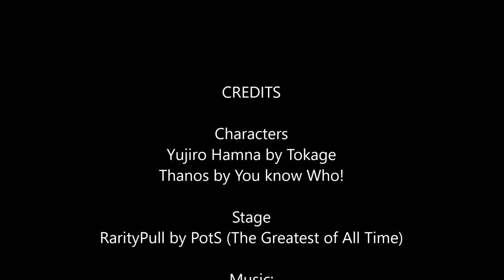Yujiro Hanma vs Thanos - Baki the Grappler X Marvel Super Heroes l Anime X Comics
In this epic fan-made crossover, the indomitable Yujiro Hanma from Baki the Grappler squares off against the Mad Titan, Thanos, from the Marvel Universe. Witness the ultimate clash of power, strength, and sheer will as these two iconic characters from vastly different worlds come head-to-head in a battle for supremacy.

Yujiro Hanma is known as the "Strongest Creature on Earth" in the Baki series. Born into a lineage of powerful fighters, Yujiro possesses inhuman strength, speed, and combat skills. His ruthless personality and hunger for battle make him a terrifying opponent. He has mastered every form of martial art and uses his immense physical prowess to defeat anyone who dares challenge him. The Baki series, created by Keisuke Itagaki, has become a staple in the world of martial arts anime, known for its intense fights and complex characters.

On the other side, we have Thanos, one of the most powerful villains in the Marvel Universe. Created by Jim Starlin, Thanos is a cosmic warlord with unmatched strength, intellect, and a relentless drive to achieve his twisted vision of balance in the universe. Armed with the Infinity Gauntlet, Thanos has the power to manipulate reality, space, and time. His cold, calculating nature and overwhelming power have made him one of the most formidable enemies the Avengers and the entire Marvel Universe have ever faced.

In this video, fans can enjoy a thrilling, action-packed battle that pits Yujiro's raw, martial prowess against Thanos' cosmic might. Who will emerge victorious when the strongest creature on Earth meets the Mad Titan?

CREDITS

Characters
Yujiro Hamna by Tokage
Thanos by. I forgor

Stage
RarityPull by PotS (The Greatest of All Time)

Marvel vs. Capcom: Infinite OST - Theme of Thanos
Baki the Grappler OST- Crisis

THANKS!